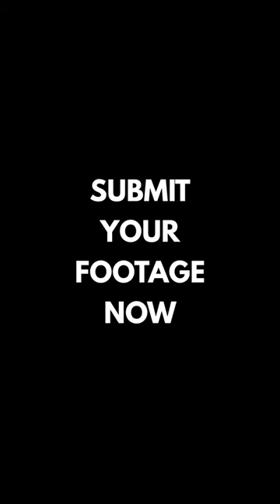Photo & Video Contest 2023 Announcement | PistenBully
It’s on. The PistenBully photo and video contest goes into the next round.

You’ve shot a great PistenBully photo or made cool videos during your skiing vacation or at your work in the ski resort? Then take part at the PHOTO.VIDEO CONTEST 2023 and send us your best and most creative footage! 📸

🏆 The winner receives THE CHALLENGE CUP

In addition to our honorable cup the winner gets a voucher for our online store. Every year the challenge cup moves from winner to winner... You want to hold the trophy in your hands one day? Then participate now!

⏳ The closing date for entries is 31 March 2023

We are very excited to get your submissions! Have fun 😉